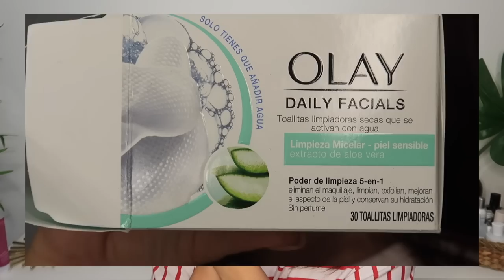La mia SKINCARE ROUTINE #1 Struccaggio || Federica Effe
PRODOTTI CITATI in questo video:
NEOGEN DERMALOGY Acqua micellare alla calendula
JOWAE Acqua micellare *
GARNIER Skinactive Acqua micellare
OLE HENRIKSEN Wonderfeel double cleanser
OLAY Salviette struccanti secche (le trovate su Amazon

COSA INDOSSO

Tshirt : PULL&BEAR (vecchia collezione)
Labbra : HOURGLASS Girl lipstick in Activist
Orecchini : LE MATILDE shop online
Anelli : quello con l’iniziale è NUAGES D’ETOILES

N.B.